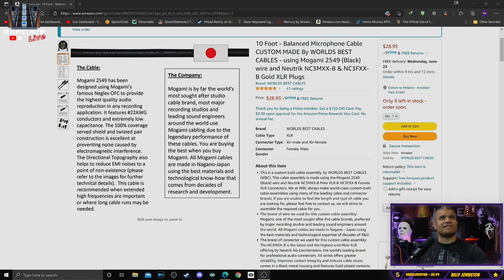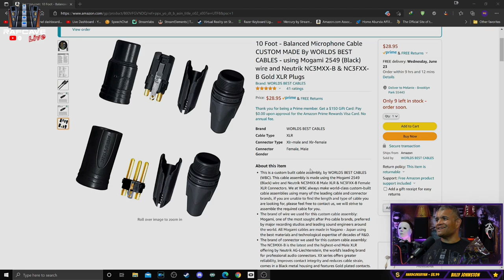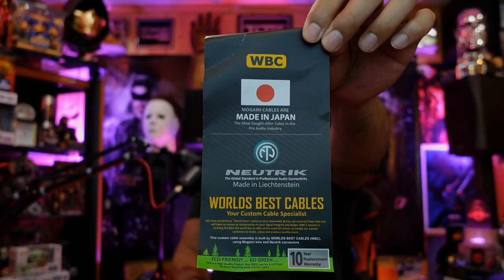Balanced Gold Microphone XLR Cable from Worlds Best Cables : UNBOXING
I'm very pleased with this black XLR Cable for my Microphone. :)

Grab yours on Amazon here -